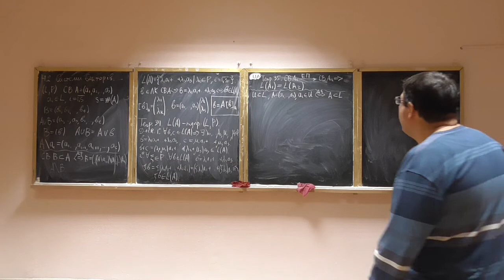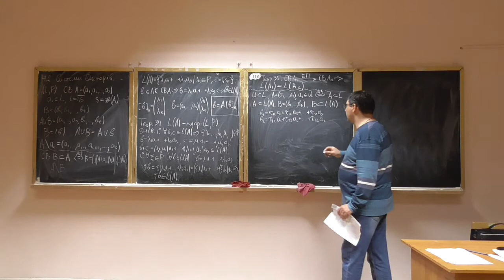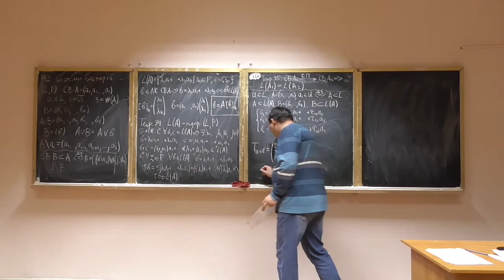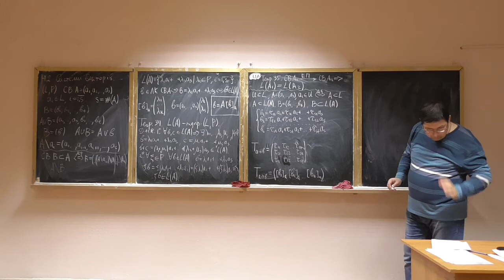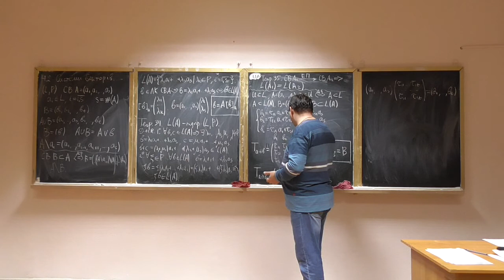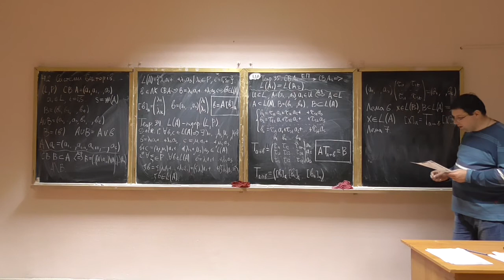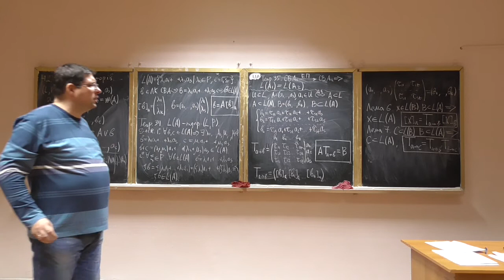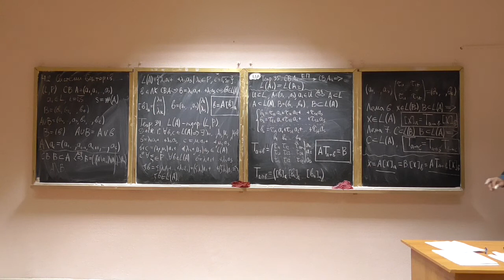Алгебра та геометрія, лекція 18-2: матриця переходу між системами векторів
Розглянуто такі питання:
-- матриця переходу між системами векторів: побудова, властивості, "фізичний" зміст.